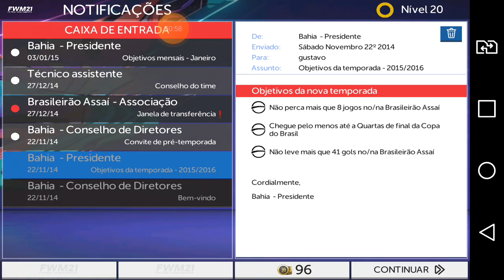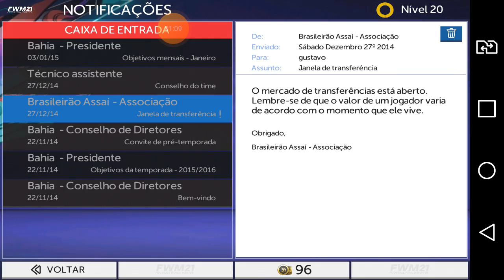Modo Carreira #1 bahia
perdi a ultima parte fomos campeões e so msm